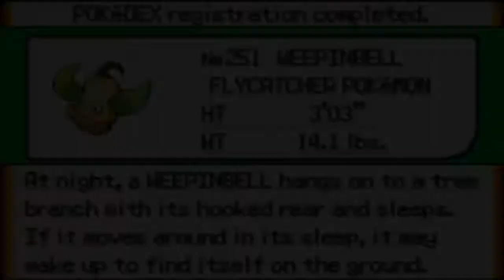Let's Play - Pokemon Smaragd Randomizer [Nuzlocke, German] - #42: Magma's Versteck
Die Nuzlocke Regeln:

1. Jedes besiegte Pokemon gilt als verstorben und muss frei gelassen werden.
2. Auf einer neuen Route darf nur das erste Pokemon gefangen werden
3. Geschenkte Pokemon dürfen behalten werden
4. Pokemon müssen Spitznamen erhalten
5. Die Challenge und somit auch das Spiel ist vorbei, sobald alle Pokemon verstorben sind

Was bedeutet "Randomizer"

1. Die drei Starter werden Zufällig ausgewählt
2. Es ist Zufall welche wilden Pokemon auftauchen